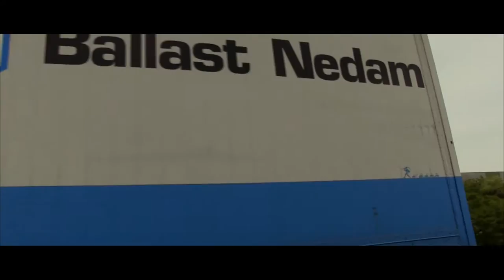Burgemeester Letschertweg Tilburg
Thermoplastic lines with thermo DOT marking.
Thermolit Spot has a high whiteness, high rigidity and high durability.

The Multidot marking system was specially designed to quickly drain the rainwater on the side of the road. This allows for better visibility and therefore greater safety on the road. Multidot-lines consist of thermoplastic and are constantly interrupted by a regular paint dots having therebetween a free zone of a few millimeters wide. These gaps ensure that rain can run on the side of each dot away.

Het Multidot-markeringssysteem werd speciaal ontworpen om het regenwater aan de zijkant van de weg vlot af te voeren. Dit zorgt voor een betere zichtbaarheid en dus voor meer veiligheid op de weg. Multidot-lijnen bestaan uit thermoplastiek en worden constant onderbroken door regelmatige stippen met daartussen verfvrije zones van enkele millimeters breed. Die tussenruimtes zorgen ervoor dat de regen aan de zijkant van elke stip weg kan lopen.

Markerings werk samen met Heijmans en Ballast Nedam In Tilburg.
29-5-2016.